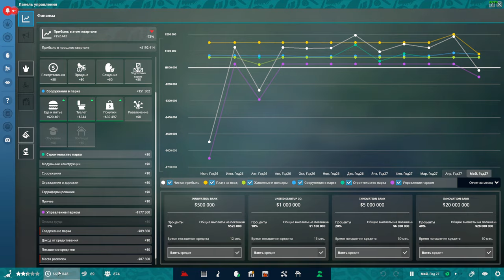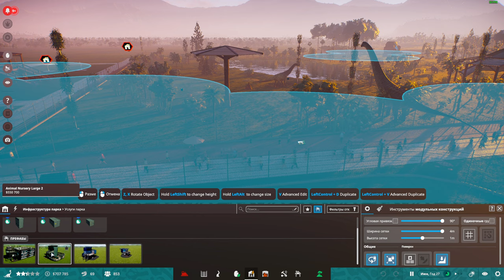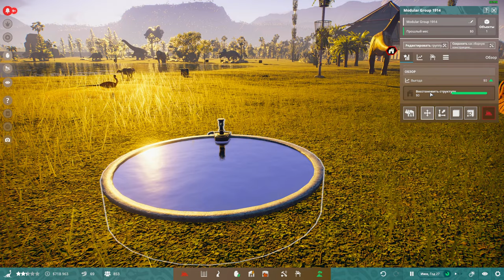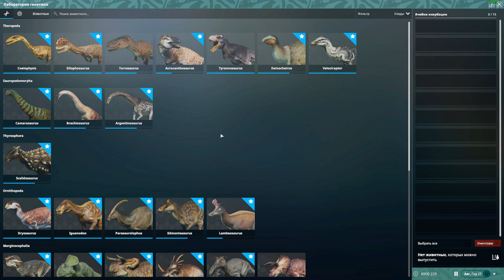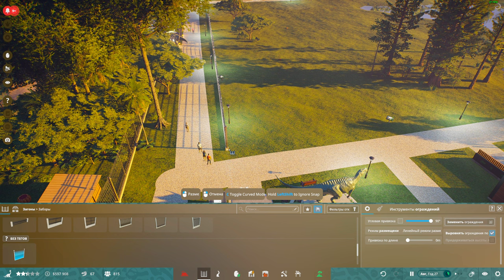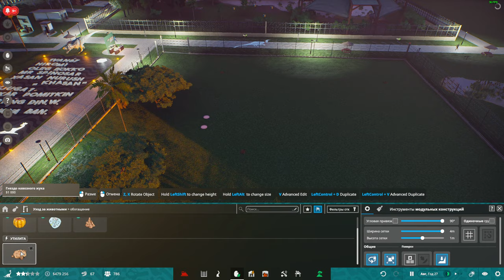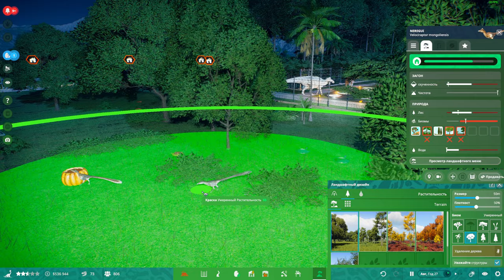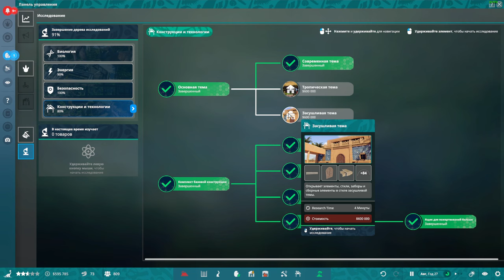ПАРК ДИНОЗАВРОВ. PREHISTORIC KINGDOM. ОБНОВЛЕНИЕ 8. ВЕЛОЦЕРАПТОРЫ! 11 СЕРИЯ